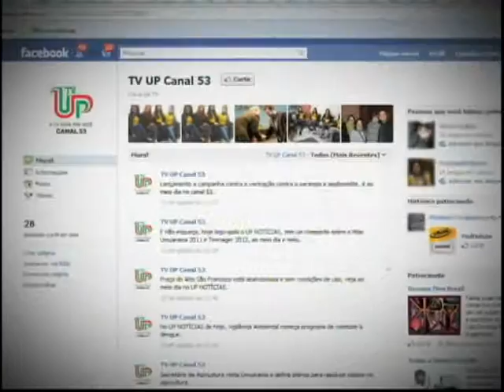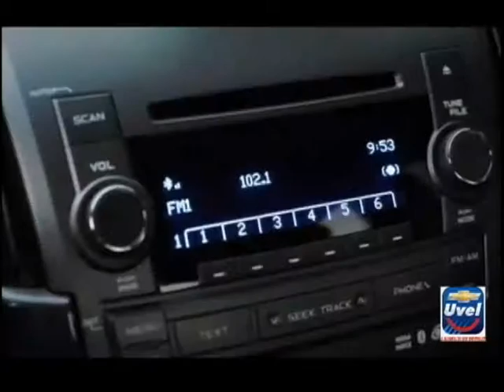No Rancho da Prosa na Expo Umuarama 2012 parte 04